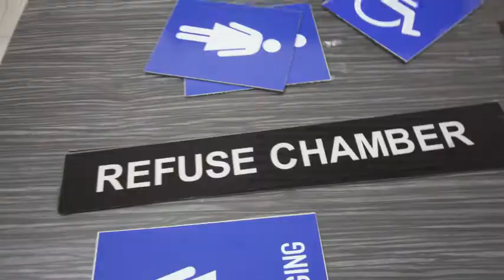Bandar Indera Mahkota, Road Sign, Traffic Sign, Street Sign, Safety Sign, Direction Sign, Constructi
BANDAR INDERA MAHKOTA, Road Sign, Traffic Sign, Street Sign, Safety Sign, Direction Sign, Construction Sign, Sign Maker in BANDAR INDERA MAHKOTA,

BANDAR INDERA MAHKOTA Road Sign Company, Road Sign Company in BANDAR INDERA MAHKOTA,
BANDAR INDERA MAHKOTA Traffic Sign Shop, Traffic Sign Shop in BANDAR INDERA MAHKOTA,
BANDAR INDERA MAHKOTA Street Sign Factory, Street Sign Factory in BANDAR INDERA MAHKOTA,
BANDAR INDERA MAHKOTA Safety Sign Manufacturer, Safety Sign Manufacturer in BANDAR INDERA MAHKOTA,
BANDAR INDERA MAHKOTA Warning Sign Fabrication, Warning Sign Fabrication in BANDAR INDERA MAHKOTA,
BANDAR INDERA MAHKOTA Distance Sign Industry, Distance Sign Industry in BANDAR INDERA MAHKOTA,
BANDAR INDERA MAHKOTA Direction Sign Company, Direction Sign Company in BANDAR INDERA MAHKOTA,
BANDAR INDERA MAHKOTA Directional Sign Shop, Directional Sign Shop in BANDAR INDERA MAHKOTA,
BANDAR INDERA MAHKOTA Highway Sign Factory, Highway Sign Factory in BANDAR INDERA MAHKOTA,
BANDAR INDERA MAHKOTA Route Sign Manufacturer, Route Sign Manufacturer in BANDAR INDERA MAHKOTA,
BANDAR INDERA MAHKOTA Border Sign Fabrication, Border Sign Fabrication in BANDAR INDERA MAHKOTA,
BANDAR INDERA MAHKOTA Important Sign Industry, Important Sign Industry in BANDAR INDERA MAHKOTA,
BANDAR INDERA MAHKOTA Regulatory Sign Company, Regulatory Sign Company in BANDAR INDERA MAHKOTA,
BANDAR INDERA MAHKOTA Speed Limit Sign Shop, Speed Limit Sign Shop in BANDAR INDERA MAHKOTA,
BANDAR INDERA MAHKOTA Information Sign Factory, Information Sign Factory in BANDAR INDERA MAHKOTA,
BANDAR INDERA MAHKOTA Tourist Spot Sign Manufacturer, Tourist Spot Sign Manufacturer in BANDAR INDERA MAHKOTA,
BANDAR INDERA MAHKOTA Construction Sign Fabrication, Construction Sign Fabrication in BANDAR INDERA MAHKOTA,
BANDAR INDERA MAHKOTA Temporary Sign Industry, Temporary Sign Industry in BANDAR INDERA MAHKOTA,
BANDAR INDERA MAHKOTA Road Name Sign Company, Road Name Sign Company in BANDAR INDERA MAHKOTA,
BANDAR INDERA MAHKOTA Street Name Sign Shop, Street Name Sign Shop in BANDAR INDERA MAHKOTA,
BANDAR INDERA MAHKOTA Symbol Sign Factory, Symbol Sign Factory in BANDAR INDERA MAHKOTA,

SELANGOR, Bandar indera mahkotaang, Subang Jaya, Shah Alam, PJ, Petaling Jaya, Putrajaya, Puchong, Cyberjaya, Kajang, Rawang.
JOHOR, Johor Bahru, Muar, Batu Pahat, Kulaijaya, Kota Tinggi, Segamat, Senai, Bandar indera mahkotauang, Mersing, Tangkak, Pontian, Yong Peng, Labis.

BANDAR INDERA MAHKOTA Syarikat Tanda Jalan Raya, Syarikat Tanda Jalan Raya di BANDAR INDERA MAHKOTA,
BANDAR INDERA MAHKOTA Kedai Tanda Trafik, Kedai Tanda Trafik di BANDAR INDERA MAHKOTA,